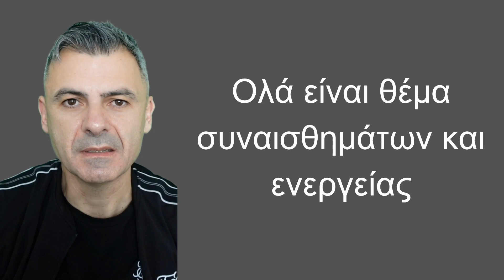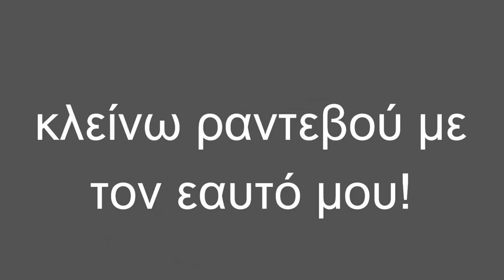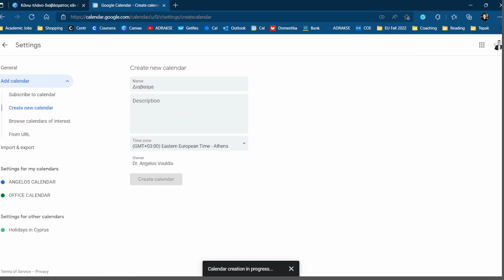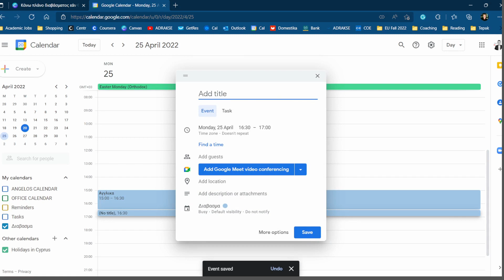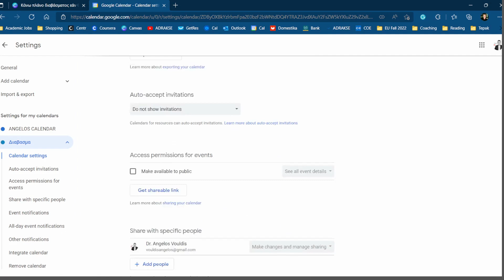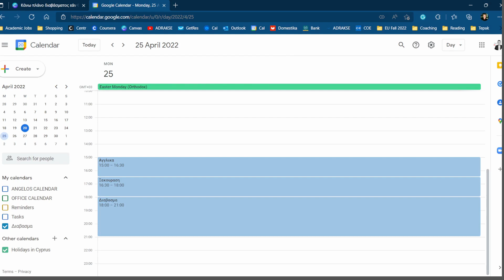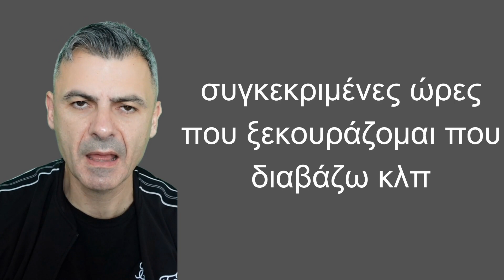Online Μάθημα: Πώς κάνω πλάνο διαβάσματος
Θα μάθουμε τον πρακτικό τρόπο που αναπτύσουμε ένα πλάνο διαβάσματος. Λύνουμε το πρόβλήματα σχετικά με το "δεν έχει χρόνο να διαβάσει", δεν έχει την διάθεση να ασχοληθεί!